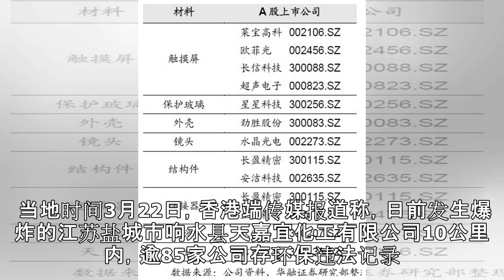江苏爆炸企业曾多次被处罚 港媒指当地环保违法普遍